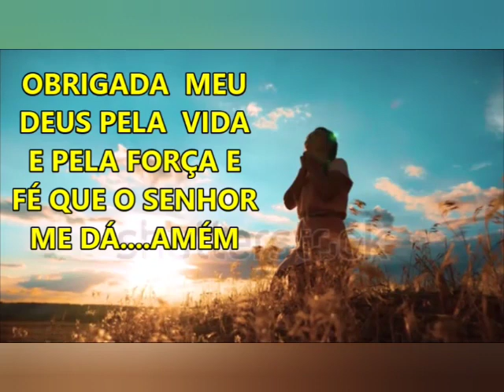Efeitos colaterais dos corticoides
- Os corticoides são muito utilizados também no tratamento do câncer
 e podem causar muitos efeitos colaterais.
 Aprenda como lidar com eles.

jacarei-são paulo
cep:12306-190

Quanto tempo dura o efeito do corticoide no organismo,
Quais os efeitos colaterais da prednisona,
Porque o corticoide engorda,
Porque o uso de corticoide causa estrias,
corticoide o que é,
medicamentos corticoides,
corticoide engorda,
como eliminar corticoide do corpo,
corticoide bula,
nomes de medicamentos corticoides,
corticoide inchaço rosto,
asma,
corticoide,
 inalatório,
cortisona,
terapia,
desmame,
efeitos adversos,
inalação,
cortisol,
hidrocortisona,
prednisona,
dexametasona,
budesonida,
alergia,